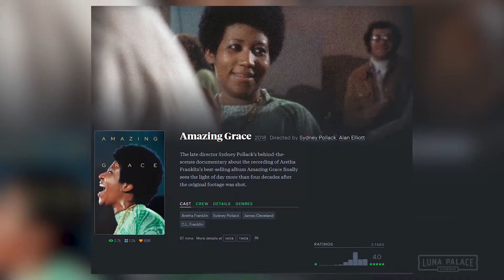David Stratton reviews Amazing Grace